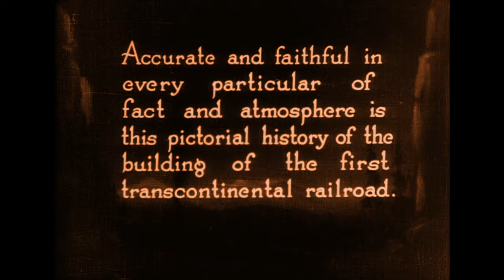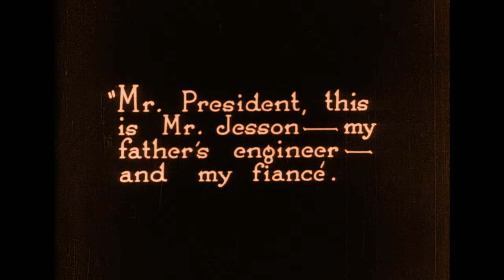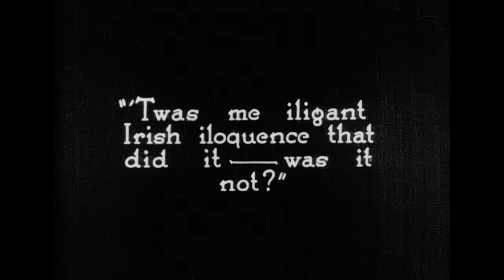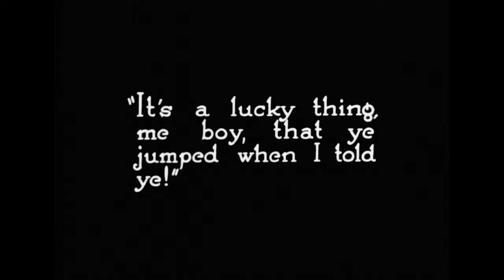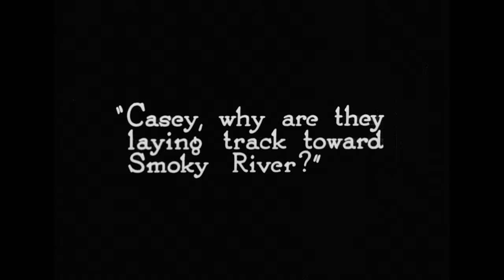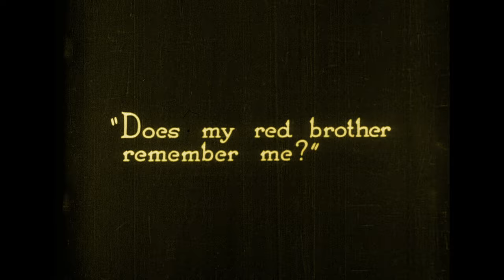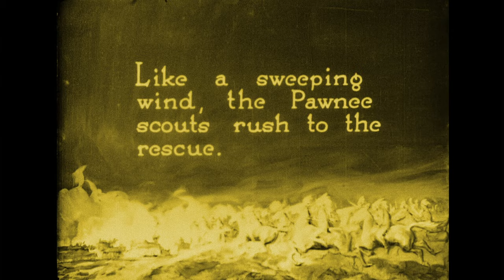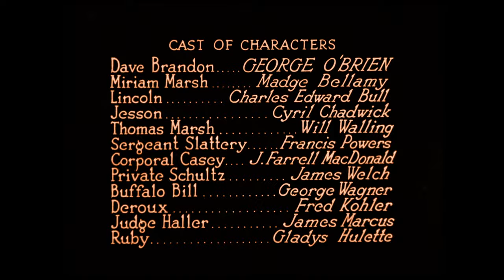The Iron Horse (John Ford, 1924) - Piano score by William Perry (BluRay Quality, tinted)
After two years of stagnation, this restoration project finally sees the light of the day. Right on time for the 95th anniversary of this movie.

I took the Blu-Ray release by Twilight Time and edited it to match the Paul Killiam version, which features a piano score by William Perry (as can be seen in

The editing process consisted in:
* Changing the video speed, as (1) the Blu-Ray release introduces duplicate frames to reach 24fps from something that would otherwise play at around 18 fps, and (2) the Paul Killiam version plays the original frames at 24 fps (and is thus shorter than the Blu-Ray release).
* Splitting the Blu-Ray release into about 150 fragments, to have it match frame-to-frame the version by Paul Killiam. Doing so was the only way to ensure synchronization with the soundtrack by William Perry.
* Recreating the tints that Karl Malkames restored in the Paul Killiam version, but were destroyed by the poor quality of VHS. For this purpose I developed my own tinting filter for AviSynth+, now avaiable My top priority when recreating the tints has been to preserve the brightness in the Blu-Ray release and preventing eye tiredness.
* Preserving the Paul Killiam titles at the beginning and the end of the movie. YouTube user radiotelefonia recreated them and I added a few cheap old movie effects (using MSU Old Cinema Filter) to disguise them a bit. In fact, radiotelefonia suggested this restoration project and provided me with the VHS rip video file where I took the audio from.

The differences between the Blu-Ray release and the Paul Killiam version are not few. Apart from the differences in speed I explained before, Paul Killiam's is missing a few shots --such as when Davy and Miriam meet the night after the railroad has been finished-- and has a few scenes slowed-down by 1.5 --such as when Ruby shoots to a man in the saloon. I replicated these slowdowns by repeating frames instead of blending them.

The tints are barely distinguishable in the VHS rip. In the end, I used 3 different tints: orange for indoors, blue for nighttime and yellow for outdoors scenes towards the end of the movie, just in the same places where I believe the VHS shows them. To tell the truth, I have never seen actual monochromic film tints, so if you find the ones I chose unrealistic, I'm sorry.

On another technical note, the final video processing has been done in one step -- meaning that the Blu-Ray source has been re-encoded just once (unlike my previous upload of The General, due to technical limitations back then), thus preserving as much grain as possible, and resulting in the gigantic 94 GiB video file I throwed at YouTube. Under YouTube's compression, the film looks great at 1440p and 2160p, if you can afford these resolutions. The downside of not having denoised the source is that 1080p and below look blurry as hell.

So, that's all can I remember I wanted to explain about this project. Enjoy!